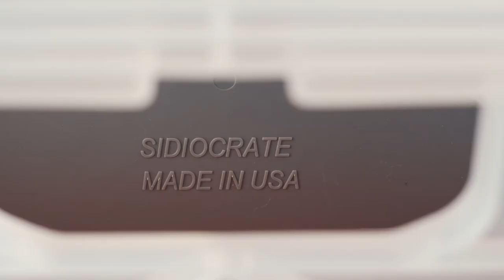Introducing The SIDIOCRATE. Available on SIDIOCRATE.COM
New storage and organization solution from SIDIO. Made right here in the USA.
Dividers are great for protecting and securing your gear from sliding around. Tame wire, cord and rope on one side with different gear on the other. Separate colors, parts and tools for hobby or professional projects. Can be used in environments including commercial, electronic, industrial, storage, healthcare industries, as well as fabrication and distribution applications.